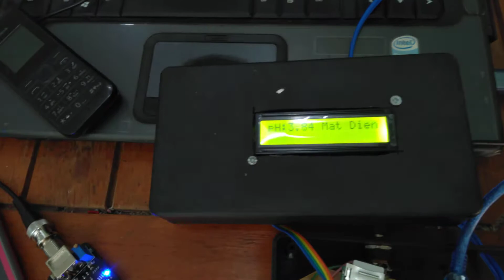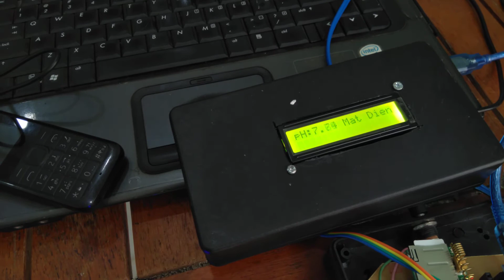Lập trình vi điều khiển- Phần 245- Báo độ PH và mất điện ao nuôi tôm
Các sản phẩm Arduino hiện được bán tại shop kỹ thuật Phú Hưng
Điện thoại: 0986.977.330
Mạng xã hội Minds